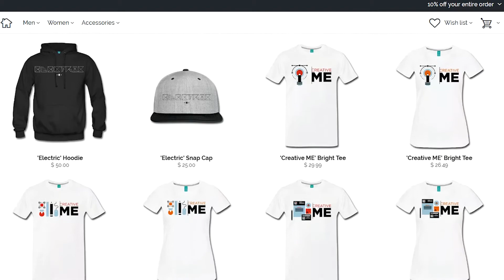Netflix Bright Trailer Review, Alien: Covenant Trailer Reaction & GotG 2 Trailer Review! | NERDSoul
Netflix Bright, Alien: Covenant & Guardians of the Galaxy Vol 2 Trailer Reviews | NERDSoul: Droppin Jewelz

Covering:
With our first episode of "Droppin Jewelz" we're gonna catch up on a couple o' trailers that got by us here at NERDSoul. First up the teaser by Netflix's new joint called "Bright"! An interesting piece that normally may have slid under the radar but Netflix is definitely doing their thing. Next? Alien: Covenant... Everything they've put out for this film has been good money for me. Lastly is the Guardians of the Galaxy Vol. 2 Trailer that is so pretty that they even have Golden Women! BRUH. Let's get started.

Links:
1) Netflix's Bright Trailer 00:40

2) Alien: Covenant Trailer 03:00

3) Guardians of the Galaxy Vol. 2 Trailer 06:25

NERDSoul
Le Ill Kid @OneYoungsta